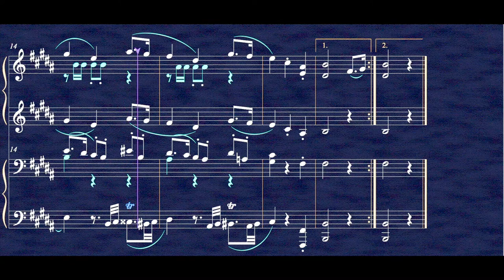Menuet in E for Piano four hands/quatre-mains (2021)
Menuet in E for Piano four hands/quatre-mains, written in January of 2021. I will be uploading new and old works of mine twice a week.